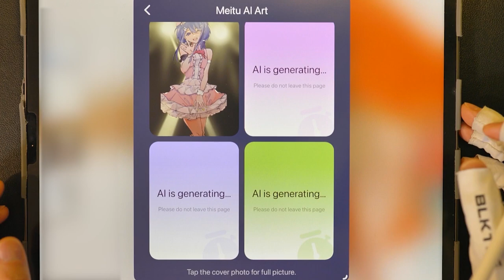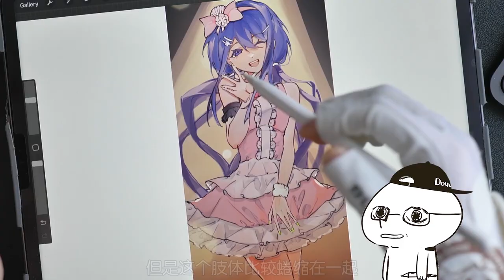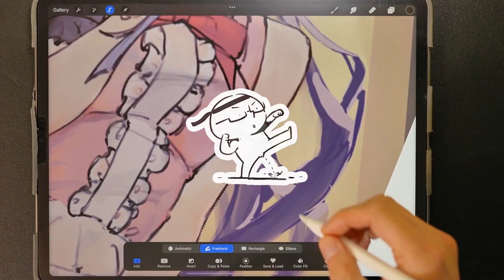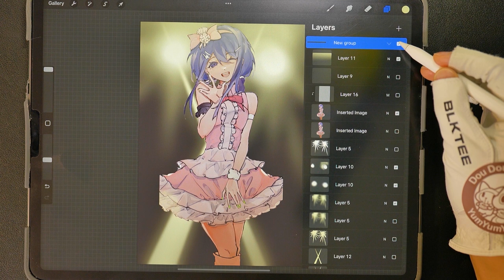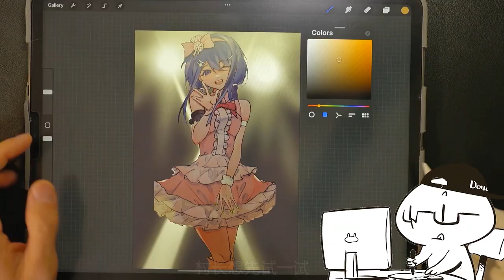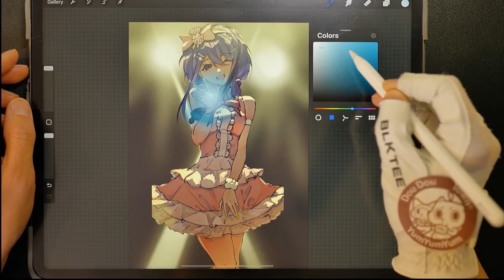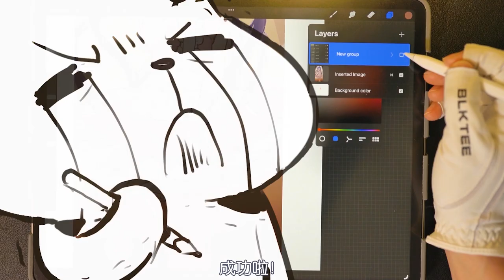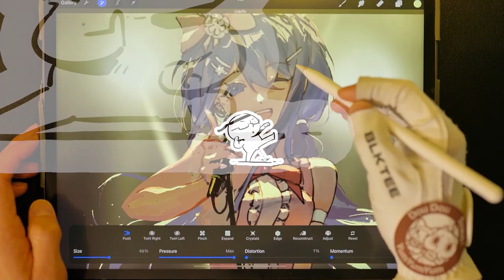[抖抖村】AI vs 人类!人类难道一败涂地 |Human Artist vs AI Artist!Human Fall Flat？Upgrade Student Drawings Challenge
之前的1分钟改画系列。有村民们抱怨节奏太快，想了解村长改每个地方的思维过程和具体的绘画技法，真正吸取老司机的绘画经验。本期带村民们一起慢慢慢慢慢慢慢的了解，一副作品战局上的改变，是怎样一步步完成的。今次，恐怖AI也加入了战斗！
村民们可以用 抖抖村答疑# 标签投稿，参加未来的抖村改画系列，抖叽~